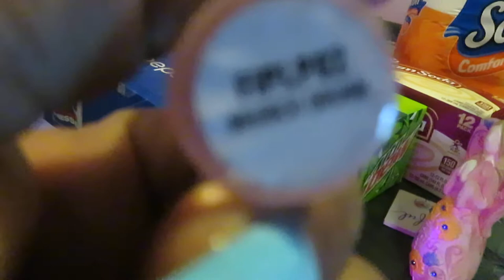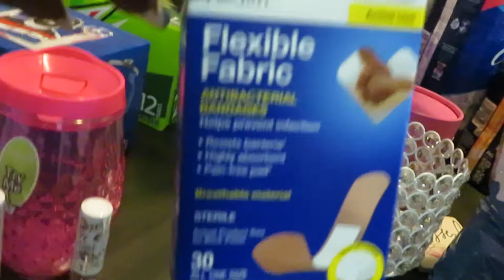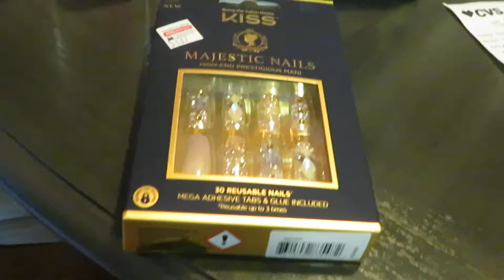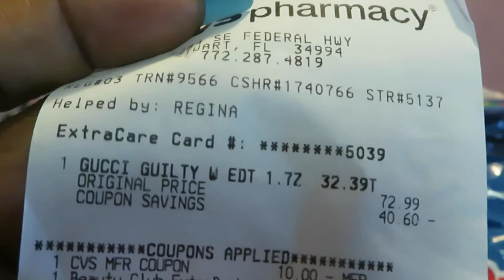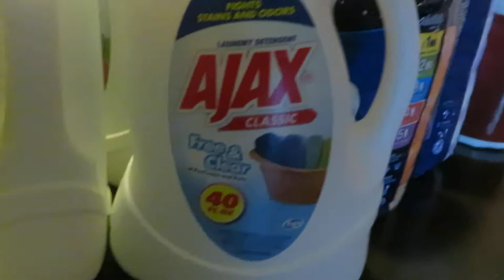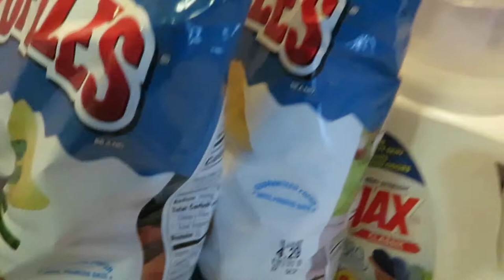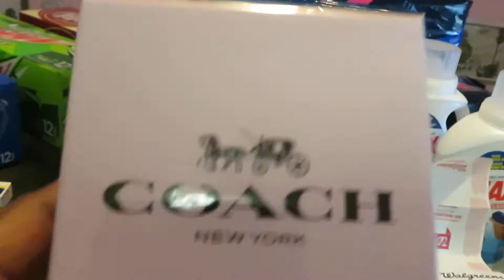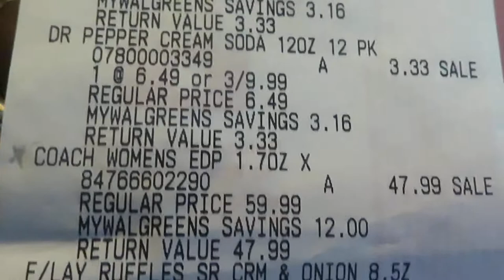Cvs and Walgreens Haul | .99cent Deals | 20% off Perfumes | Gucci | Coach | Arickamisha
Hello everyone I did my usual Sunday walk through Cvs and Walgreens. Cvs  has great makeup deals. I found some really good deals at Walgreens perfume was 20% off. Walgreens also had spending deals you must clip the digital coupon see below.
Spend $100 get $30 Rewards
Spend $40 get $10 Rewards
Spend $25 get $5 Rewards